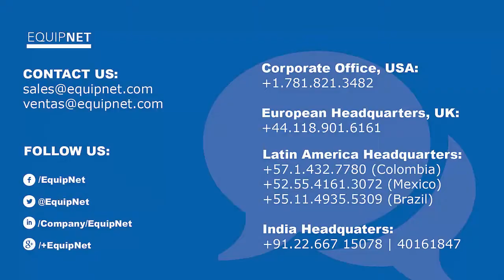Colgate- Palmolive Household Products Packaging Equipment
EquipNet is working with Colgate-Palmolive, a leading global manufacturer, to help sell its surplus packaging equipment from a facility in Ohio.

This project's inventory features: Case Packers, Pressure Sensitive Labelers, Conveyors, Case Sealers, Shrink Tunnels, Pressure Filters, Pallet Wrappers, Palletizers, Rotary Cappers, Case Erectors, Piston Fillers, Blow Molders and much more.

OEMs for these assets include Sidel, Pneumatic Scale Corporation, Krones, Moen Industries, Hartness, Lantech, Little David, Marq Case Sealing Systems, Cermex and many other respected manufacturers.

All equipment is available for inspection. If you have questions, or would like to schedule an inspection, contact an EquipNet Sales Representative today!

View all listings: EquipNet.com/ColgatePalmoliveOH